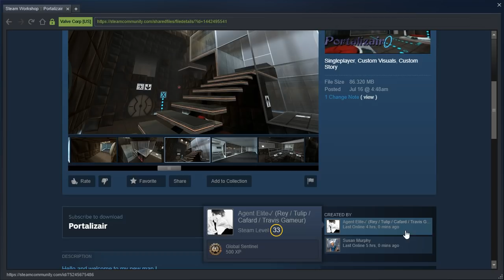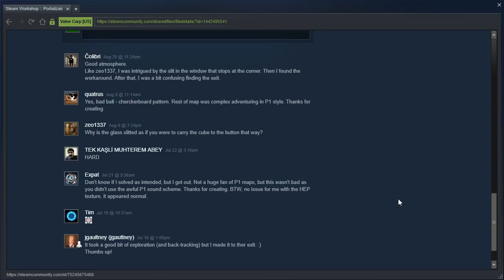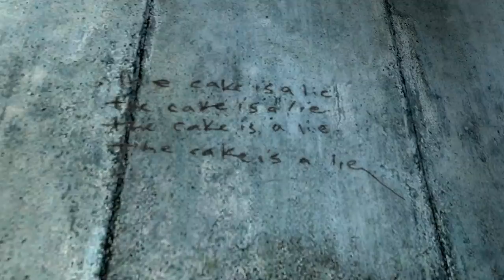Portal 2 PeTI - "Portalizair" by Dr.Cafard & Susan Murphy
Blind playthrough. Sorry, I know I should've avoided playing this when I saw the broken textures, but I enjoyed this so much more like this XD